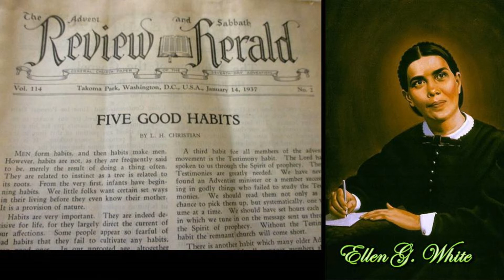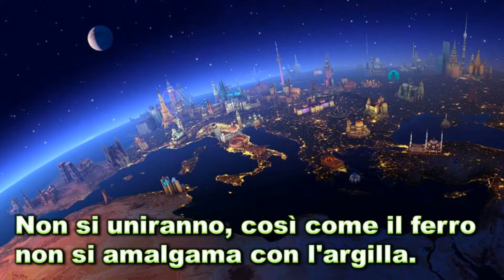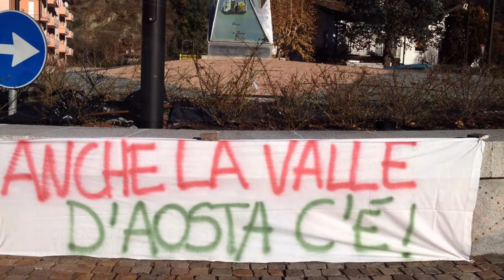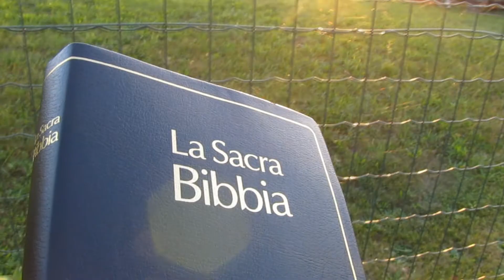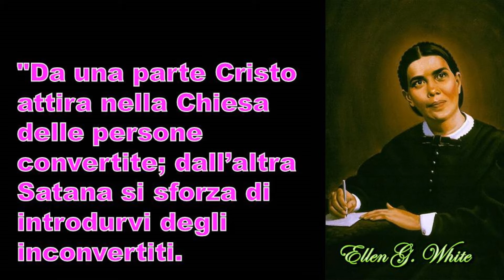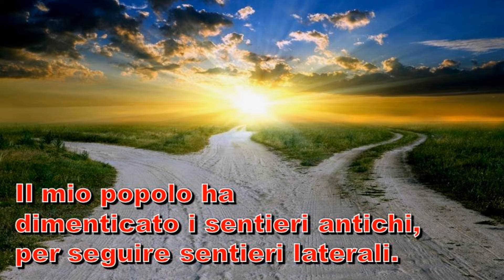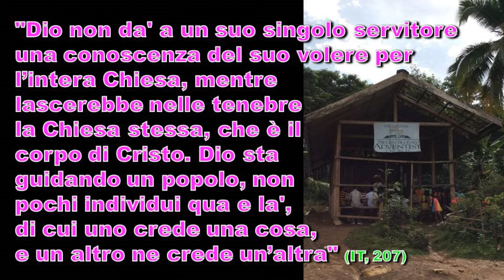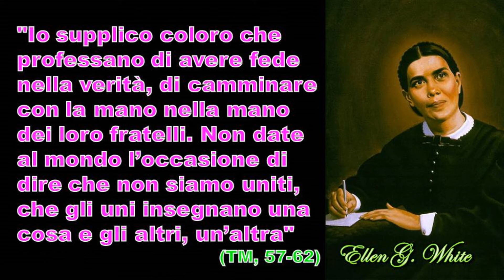24. IL FERRO E L'ARGILLA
La profezia di Daniele 2, a dimostrazione dell'imminenza del ritorno di Cristo, aveva preannunciato: "Non saranno uniti, come il ferro non si amalgama con l'argilla". Oggi, infatti, assistiamo un separatismo esasperato in campo politico, sociale e religioso… Il video è soprattutto un inno accorato a favore dell'unità affettiva, corporativa e dottrinale in ambito alla Chiesa del Rimanente.